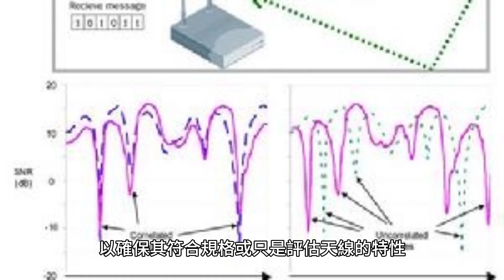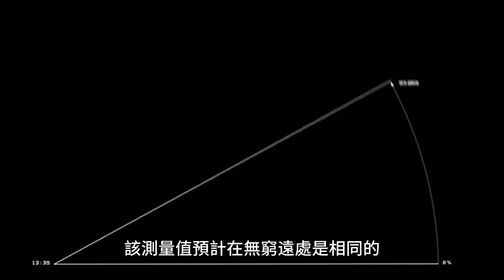天線測量技術是指對天線進行測試，以確保其符合規格或只是評估天線的特性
天線測量技術是指對天線進行測試，以確保其符合規格或只是評估天線的特性。天線的常見參數有增益、頻寬、輻射方向圖、波束寬度、極化和阻抗。
天線方向圖是天線對從特定方向入射的平面波的響應，或是天線在特定方向發射的波的相對功率密度。對於互惠天線，這兩種模式是相同的。已經開發了多種天線方向圖測量技術。 天線方向圖是天線對從特定方向入射的平面波的響應，或是天線在特定方向發射的波的相對功率密度。對於互惠天線，這兩種模式是相同的。已經開發了多種天線方向圖測量技術。開發的第一項技術是遠場範圍，其中被測天線 (AUT) 放置在範圍天線的遠場中。 不同的天線方向圖測量技術包括：

1. 遠場範圍
2. 近場技術
3. 緊湊型系列

遠場範圍：此技術涉及將被測天線 (AUT) 放置在遠場天線的遠場中。由於創建大型天線的遠場覆蓋所需的尺寸，近場技術已經被開發出來，可以測量靠近天線的表面的磁場（通常是波長的 3 到 10 倍）。該測量值預計在無窮遠處是相同的。 天線測量技術是指對天線進行測試，以確保其符合規格或只是評估天線的特性。天線的常見參數有增益、頻寬、輻射方向圖、波束寬度、極化和阻抗。天線方向圖是天線對從特定方向入射的平面波的響應，或是天線在特定方向發射的波的相對功率密度。對於互惠天線，這兩種模式是相同的。已經開發了多種天線方向圖測量技術。 近場和遠場技術之間的區別在於，近場技術測量天線對從特定方向入射的平面波的響應，而遠場技術測量天線對從無窮遠處入射的平面波的響應。天線對從無窮遠處入射的平面波的響應。